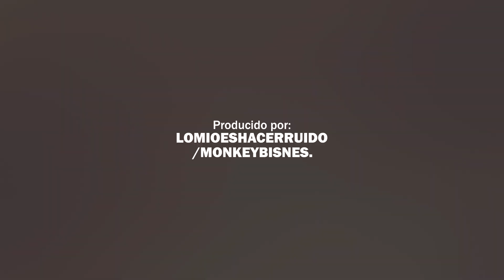Rony Garcia - "MANTENLO REAL" (Vídeo Oficial)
Tema No. 2° del álbum "Keep It Real"

De modo que si alguno esta en Cristo nueva criatura es, las cosas viejas pasaron he aquí todas son echas nuevas. 2 Corintios 5:17